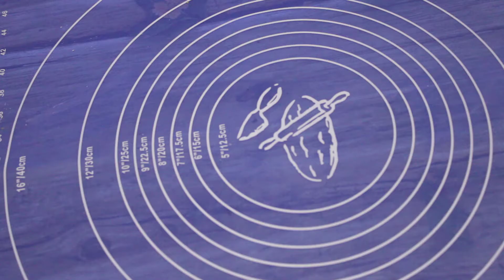How to make a fondant baby bottle/how to make a baby bottle cake topper/easy baby bottle tutorial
In this tutorial I am showing you how to make a baby bottle cake topper. I used fondant. You can use any sugar paste.